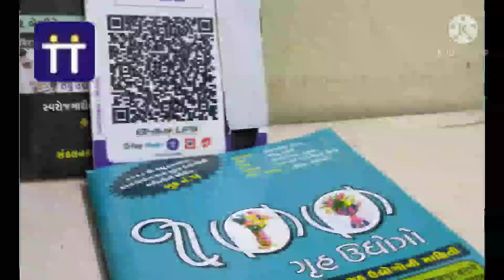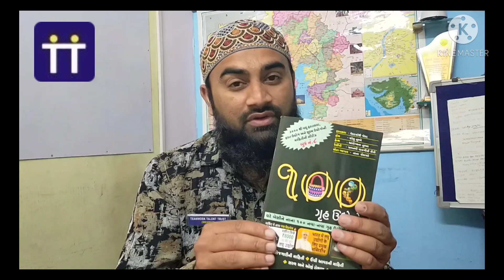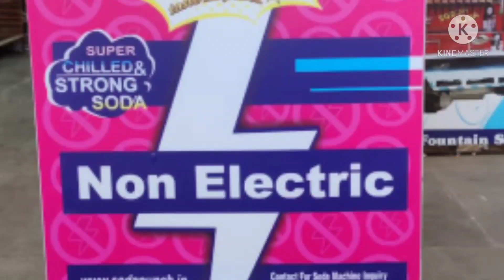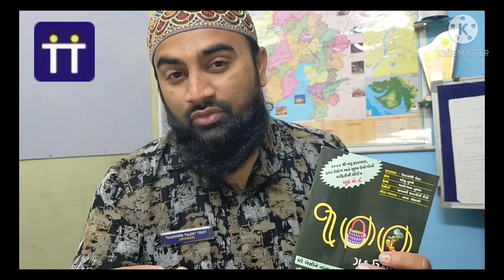100+ Small Business Idea Book | Self-Employment Opportunity | New Business Idea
Teamwork Talent Trust Help for employment and self-employment platform to Indian Youth.

 In the current situation, if 10 students get a job, what about the remaining 90 job seekers? That’s why, for this we are bringing freelance job idea or Small Business Idea series for Students. You can start your own business with less money, less time and less space.

Thanks
Teamwork Talent Trust
National Entrepreneurship Award Winner 2018
Govt.Of.India